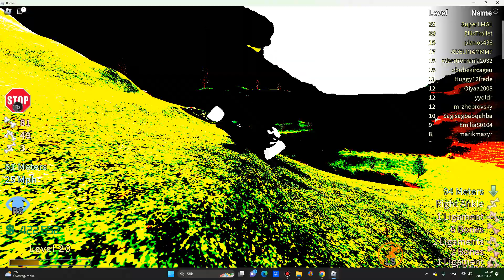Let's play Roblox - Broken Bones IV pt.7 - med Ellis | Svenskt tal